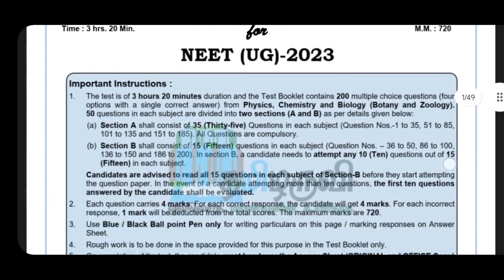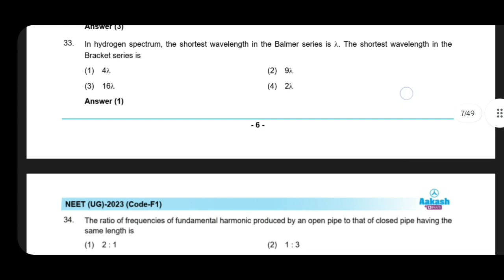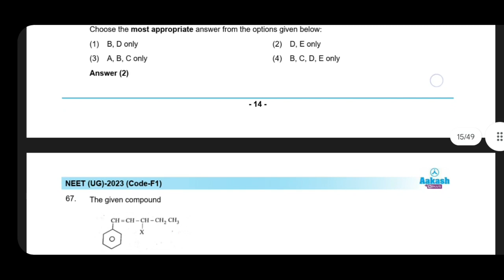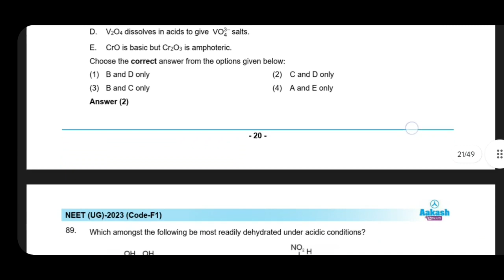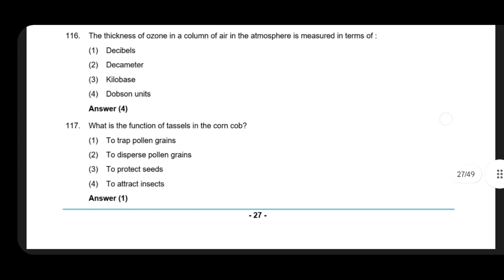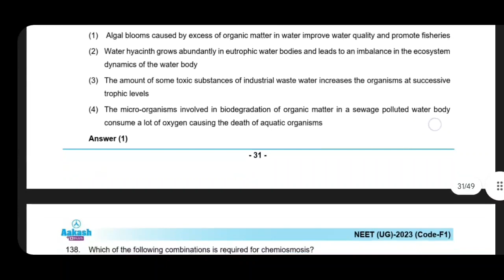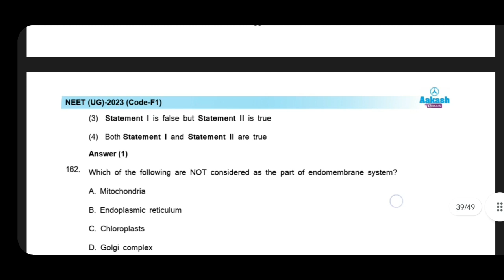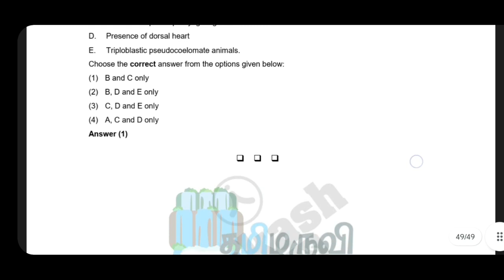NEET - MAY 2023 | Tentative Answer Key